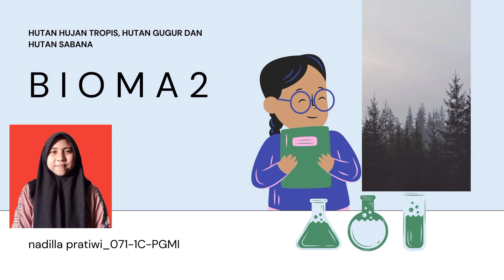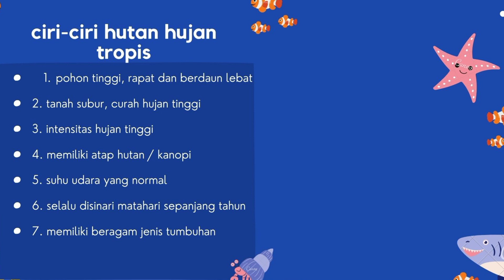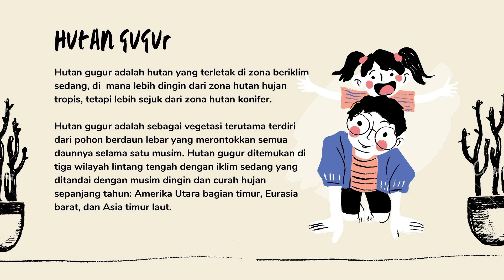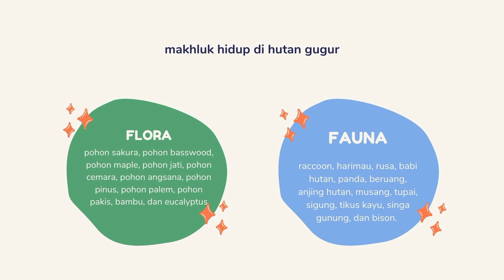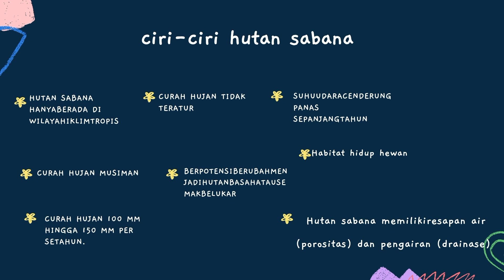BIOMA 2 : hutan hujan tropis, hutan gugur dan hutan sabana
UTS KONSEP DASAR IPA
Nama : Nadilla Pratiwi
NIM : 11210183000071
Kelas : 1C - PGMI
Universitas Islam Negeri Syarif Hidayatullah Jakarta
Mata Kuliah : konsep dasar IPA
Dosen : Ibu Nur Lutfhi Rizqa Herianingtyas, M.Pd